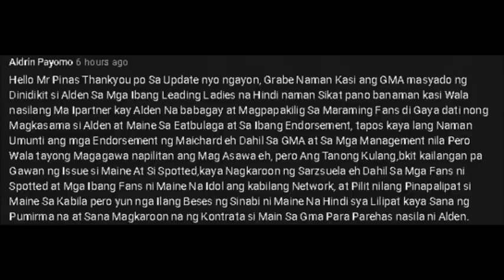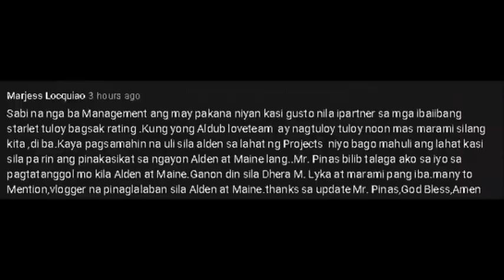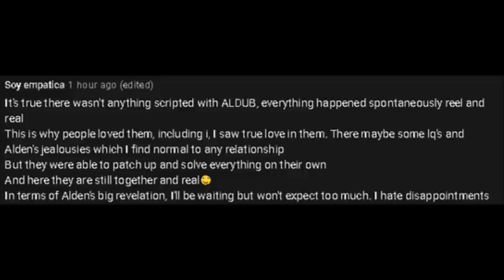YUN!! MAINE, UMAPELA KAYA TINAPOS AGAD ANG MAINE GOALS!! ALDEN AT MAINE, INILABAS NG LAZADA! ALAMIN!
Pinili 'nyo nanaman pala si Maine sa bagay na ayaw 'nya! Ayan! Tigil tuloy kayo nang wala sa oras!